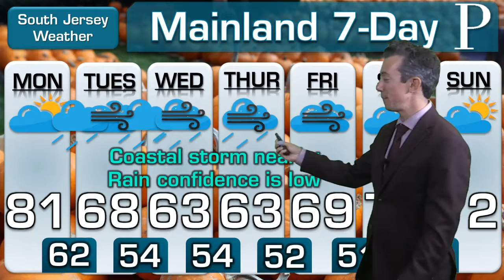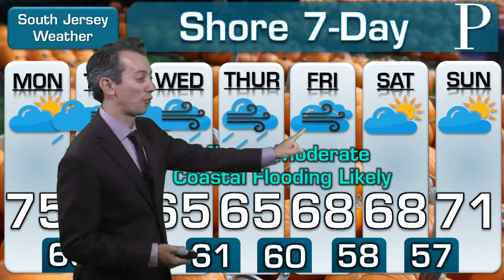WEATHER: October 7th Midday Forecast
Enjoy the sunshine today, because Meteorologist Joe Martucci that'll be the last we see it for the week. A cold front and coastal storm will be in the picture. Joe explains how much coastal flooding and rain we'll see.